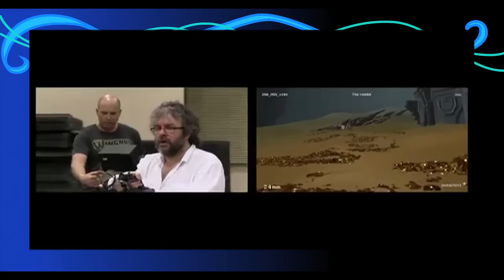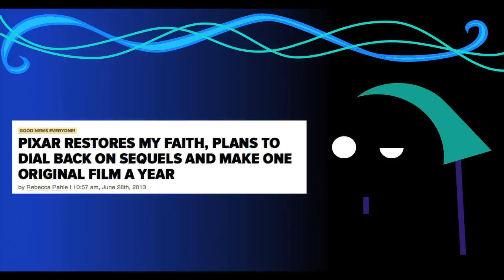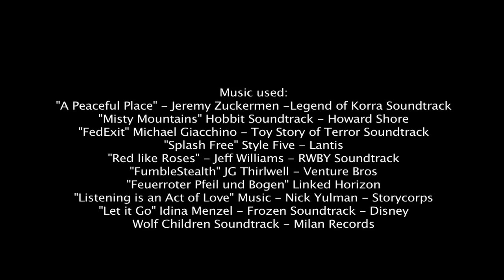Top 10 Favorite Animated Moments of 2013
Remember this is a favorites video not a best video.

Nothing against SAO fans.